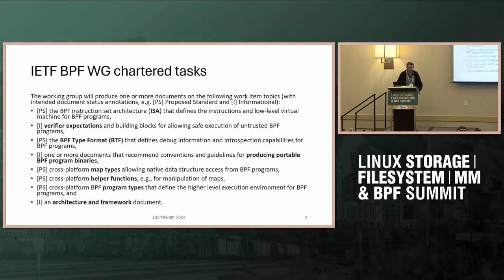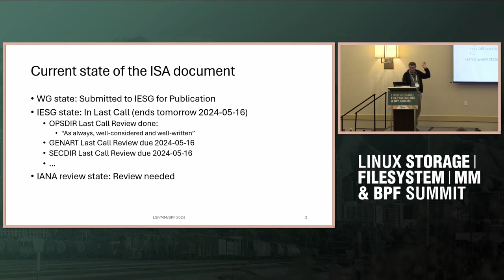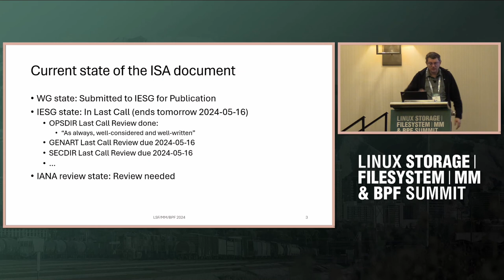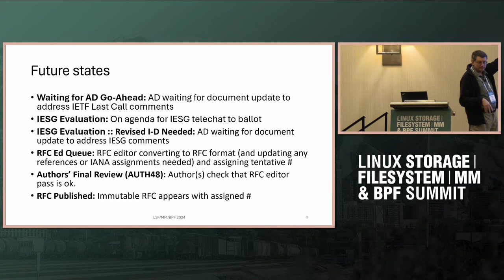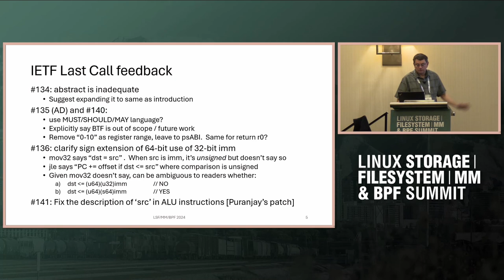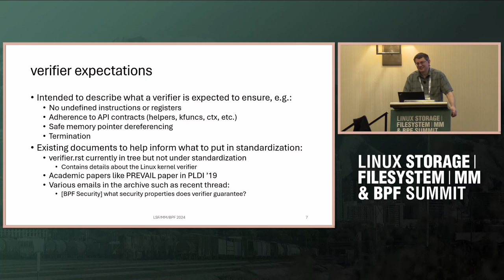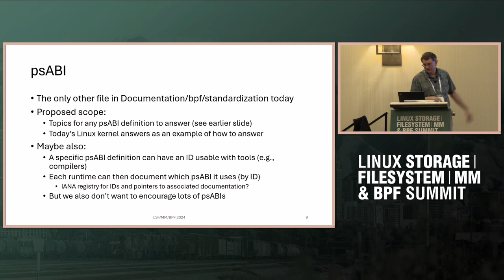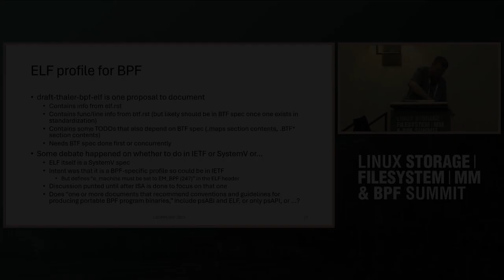BPF IETF standardization update & roadmap (Dave Thaler)